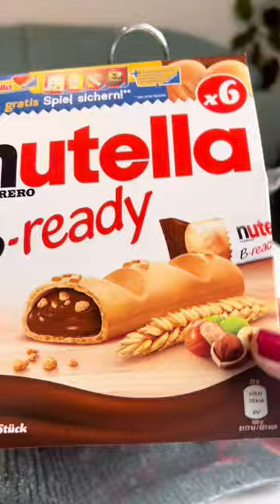Filling 3tier stand with snacks